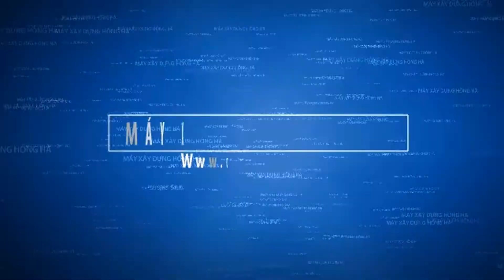Máy trộn cưỡng bức tại chỗ Hồng Hà CB2000 1,5m3 động cơ Diesel, hộp số 4 cấp đảo chiều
Máy trộn cưỡng bức tại chỗ Hồng Hà CB2000 côn số Chuyên dùng để trộn đều các phối liệu hỗn hợp của bê tông cùng vữa như: cát, đá, xi măng, nước và các phụ gia đi khác theo công thức cấp phối xác định.
Máy trộn cưỡng bức tại chỗ Hồng Hà CB2000 sẽ đảm bảo mật độ của các vật liệu cần thiết này được đồng đều mang lại năng suất, chất lượng cao và tiết kiệm khối lượng xi măng hơn khi trộn bằng thủ công.
Đồng hành cùng Hồng Hà hôm nay để có lợi ích tối ưu nhất!
Tư vấn bán hàng: 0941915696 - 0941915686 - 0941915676
Kỹ thuật bảo hành: 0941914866
Bộ phận kế toán: 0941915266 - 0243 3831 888